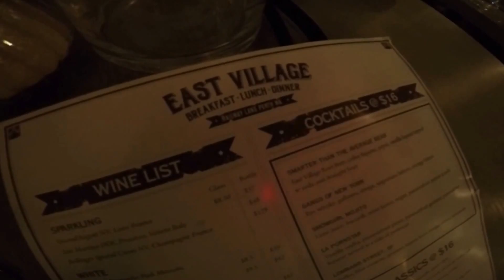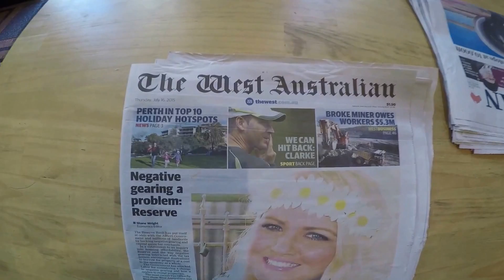PLACES TO VISIT IN PERTH, WESTERN AUSTRALIA | JUDYWUU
Here's a shorter clip of my  two weeks trip in Perth in July 2015. I hope you enjoy the video. :)

Song: The XX - VCR